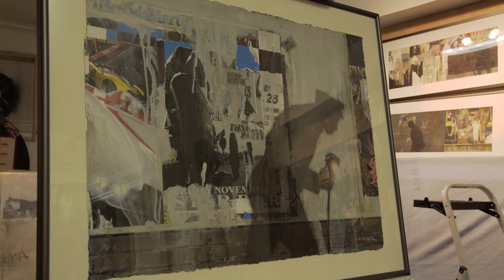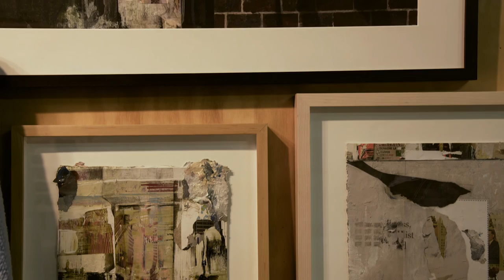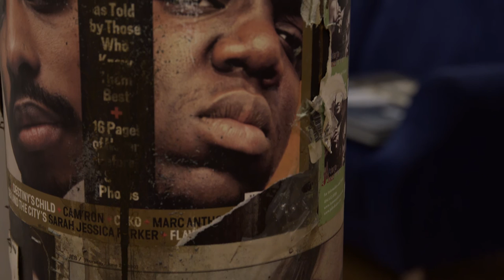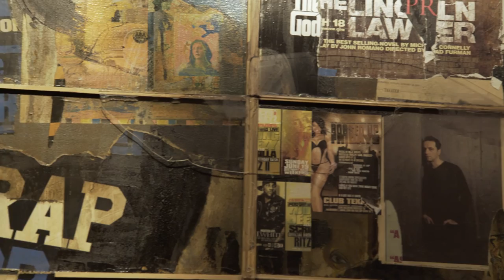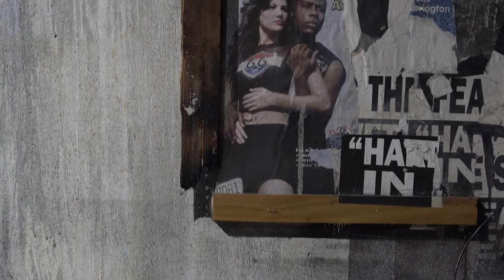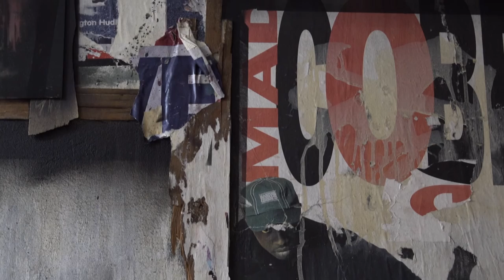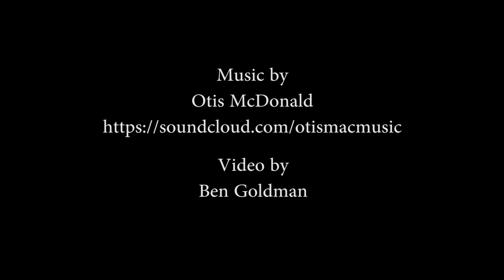Atlanta Contemporary: Interview with Larry Walker